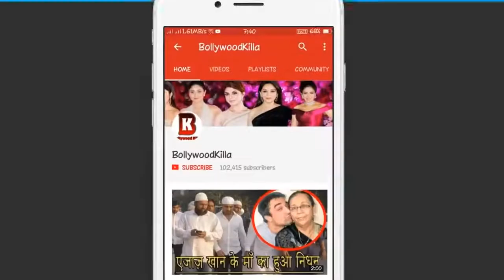SANJU reaction of STARS on naked ranbir kapoor